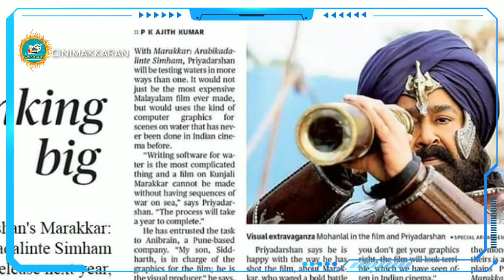മരക്കാറും -മാമാങ്കവും നേർക്കുനേർ ✌മമ്മൂക്ക ലാലേട്ടൻ ആരാധകരുടെ ഇടിക്കട്ട Waiting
Marakkar-Arabikkadalintesimham